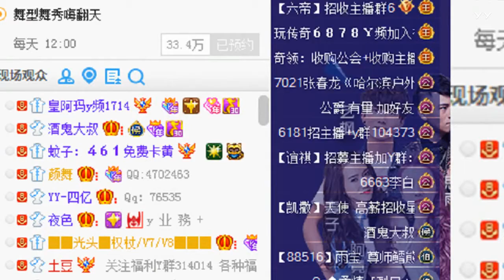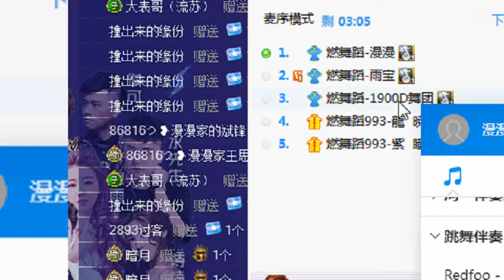YY LIVE 燃舞蹈 漫漫 - 《燃舞蹈》（Artists Singing・Dancing・Instrument Playing・Talent Shows).mp4